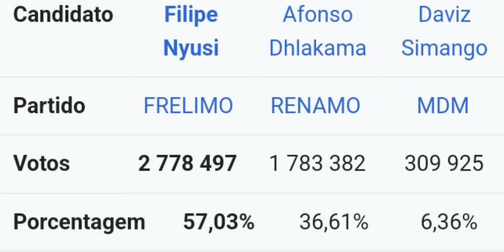O grande erro da RENAMO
A RENAMO mostrou que a democracia que eles tanto falam, não tem na prática, oque aconteceu no alto molocue deixou o povo dividido e muitos jovens ficaram do lado do Venâncio Mondlane com tudo, será que a RENAMO ainda pode se restaurar?